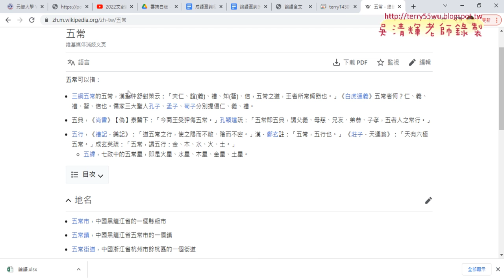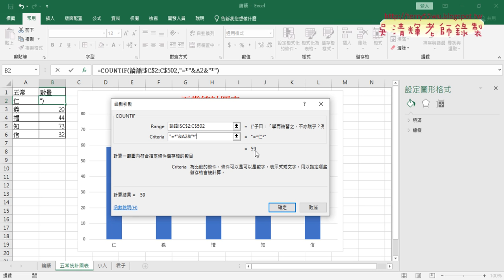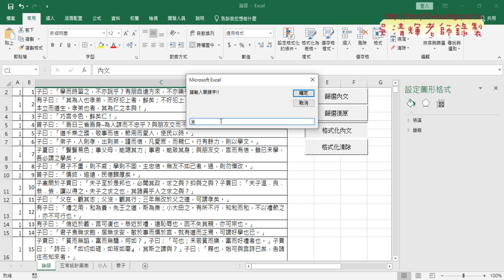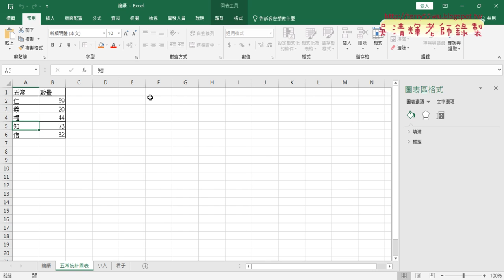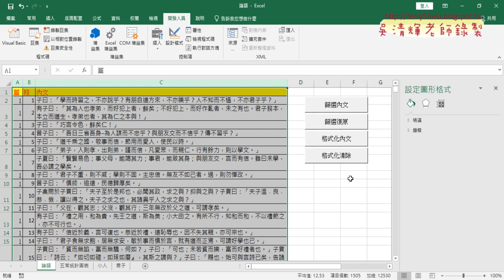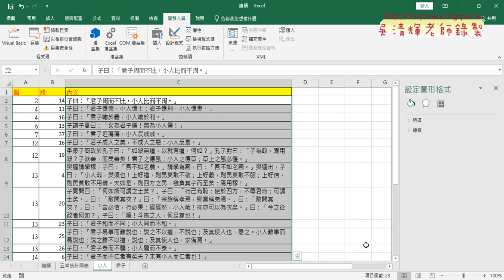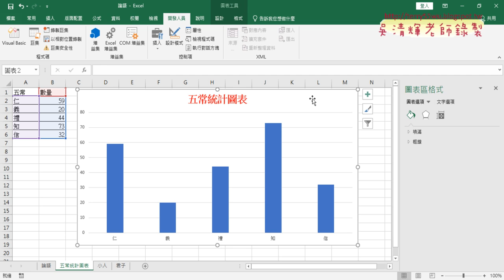05 建立五常統計圖表與作業說明